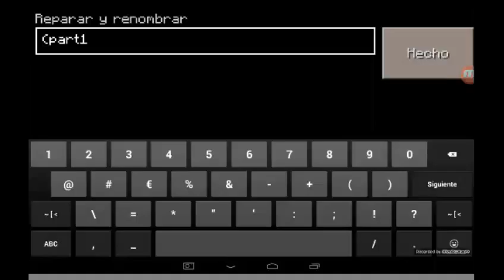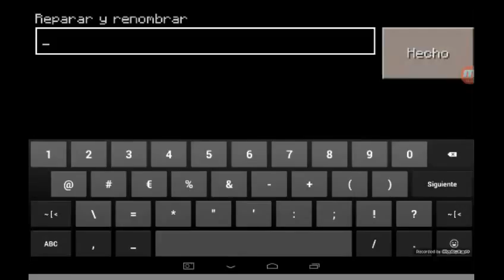Trucos | items infinitos